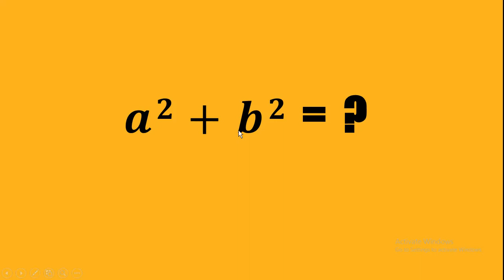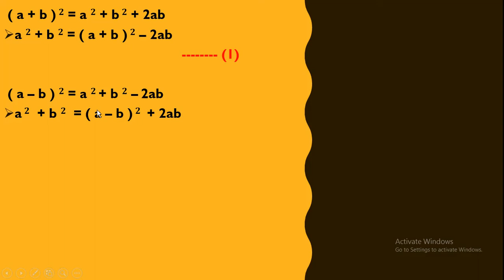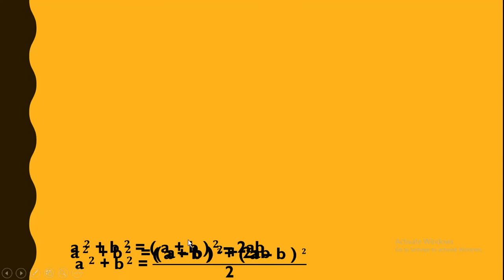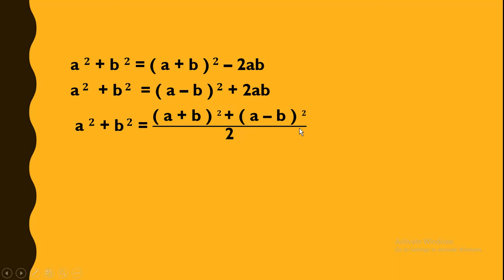a2 + b2 = ? explained in Telugu | By Swarna.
In this video I had explained about how to know the a2 + b2 formulae by using ( a + b )2 & ( a - b )2 formulae in Telugu.